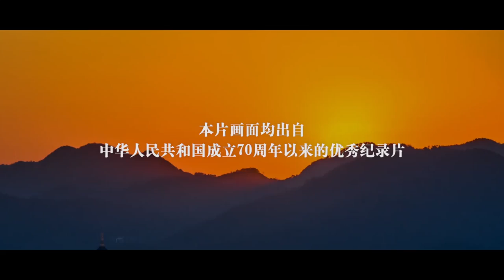70years,一个短片了解新中国历史,A short film about Chinese history,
A short film about Chinese history.通过一个短片了解新中国过去这些年。